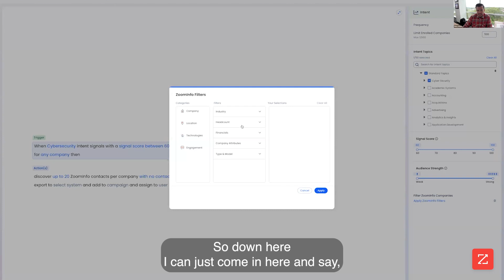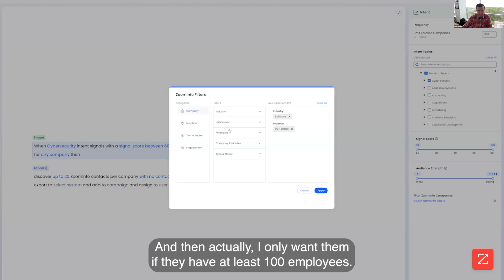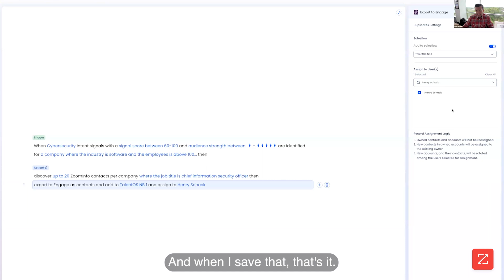How to Automate Intent Signal Targeting: ZoomInfo Workflow Demo with CEO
🎯 Watch ZoomInfo CEO Henry Schuck demonstrate how to leverage Intent Signal Targeting to identify and engage high-value prospects in real-time. Learn how to automate your workflow by targeting companies showing buying intent and connecting with key decision-makers.

In this quick demo, discover how to:
• Set up intent signal triggers
• Target specific companies and industries
• Automate buying committee discovery
• Streamline sales automation workflows

💡 Ready to transform your sales process? Watch now!

  ZoomInfo is the Go-To-Market Intelligence Platform that empowers businesses to grow faster with AI-ready insights, trusted data, and advanced automation. Its solutions provide more than 35,000 companies worldwide with a complete view of their customers, making every seller their best seller.